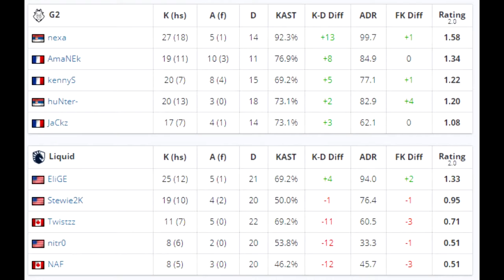CS:GO | G2 vs Liquid | IEM Katowice 2020 | kennyS stewie2k EliGe! •